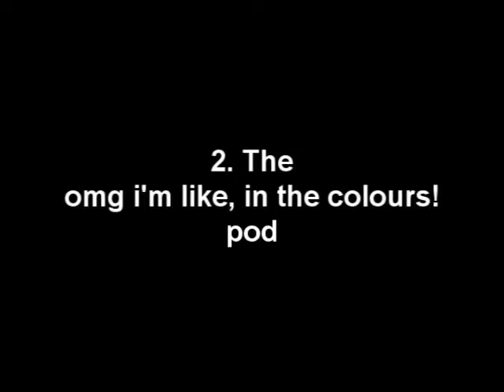The Show Show Sketch Comedy Show Episode 2, Part 1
More from the team behind the first one.